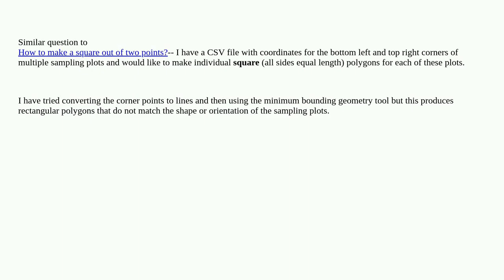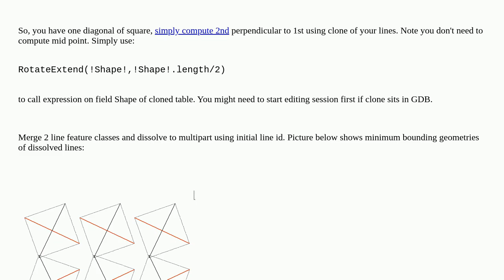Gis: Creating square polygons from two known diagonal corner vertices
Creating square polygons from two known diagonal corner vertices

A special thanks goes out to the community

  remote-sensing arcgis-pro polygon features